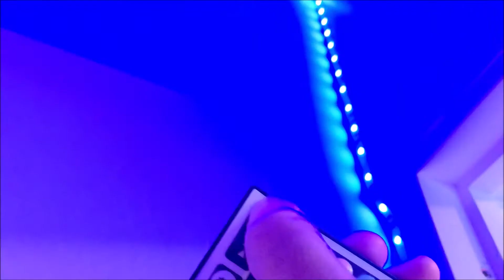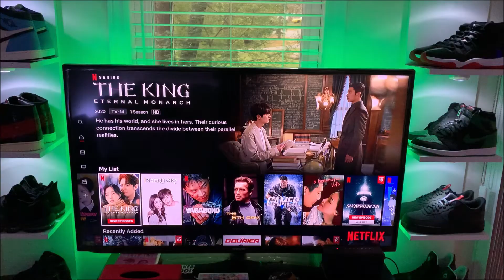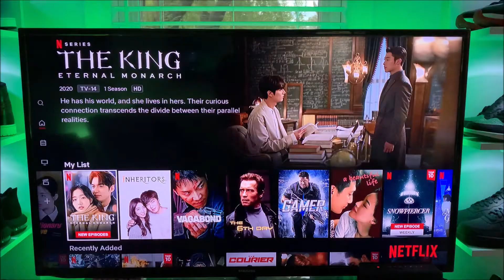How to install LED lights🔥Sneaker Display🔥Can LED Lights damage your EYES?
LED Light Strips Unboxing and Setup
LED Strip Installation Guide | 16.4ft & 9.84 ft

iKERY TV LED Strip Lights SMD 5050 RGB 9.84 ft USB TV
LE LED Strip Lights RGB LED 16.4 ft Model 410082-RGB-US

Non-waterproof, please unroll the strip before use.